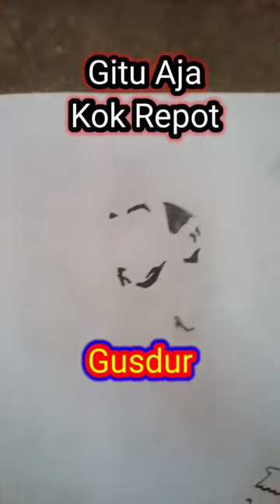semoga masuk surga tampa hisab